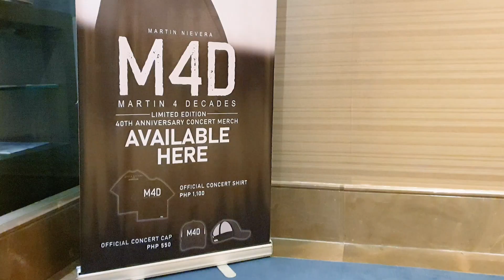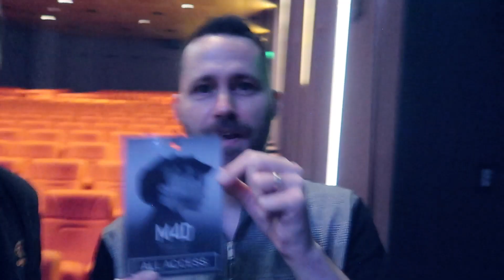Martin Nievera Concert with Regine Velasquez, Darren Espanto, KZ - Philippines Vlog 05 (Season 4)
To top off my extremely long day one in the Philippines, @SHAYLEM and I are invited to attend Martin Nievera's M4D concert at the Solaire. It was such a great night with so many amazing songs. But the concert king wasn't alone. Also sharing the stage with him was Ogie Alcasid, Darren Espanto, Jed Madela, KZ Tandingan and of course, Asia's songbird Regine Velasquez Alcasid.

Sony A7Siii - Main vlogging camera

Canon 200D
18-55mm kit lens
Neewer LED lighting
Rode NT2-A Microphone & Boom Arm

27" iMac (used as a monitor)
16" Macbook Pro/M2 Max 12-Core CPU/38-Core GPU/96GB RAM/8TB SSD
Adobe Premiere Pro & After Effects CC
Skull Candy Noise Cancelling Headphones